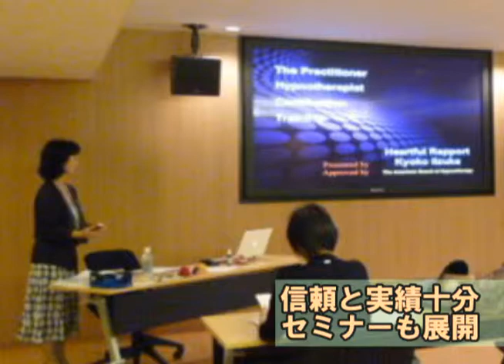イノバゼスト神田よりビジネスの情報発信 ゲスト・飯塚京子さん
ハートフルラポールを運営する心理セラピスト、飯塚京子さんがゲストです。心理セラピーに対するイメージを覆すような、驚きの手法で、人々の心をエレガントにサポートします。